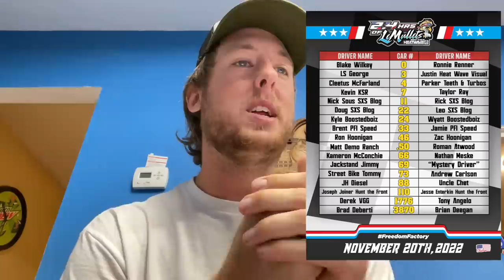The 2.4 Hours of LeMullets 2022 Official Driver List!!! Plans for Leroy 2.0 Racing Next Weekend!